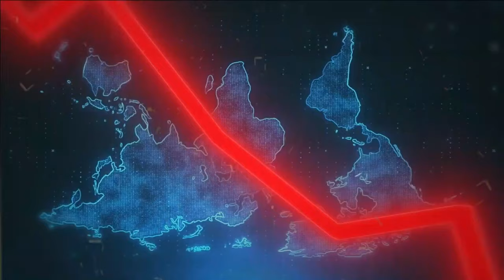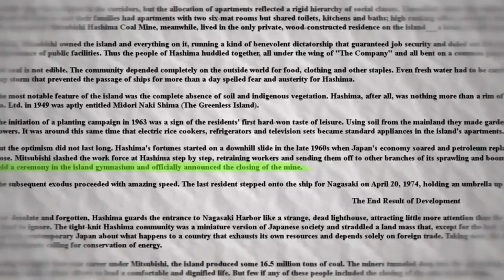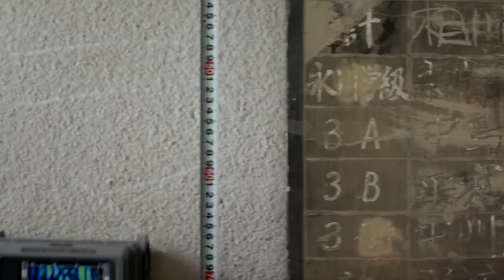Battleship Island: Ghost City of Coal new fact Information Shorts